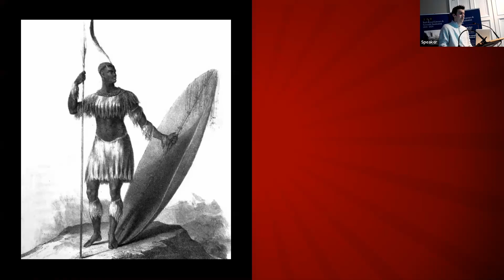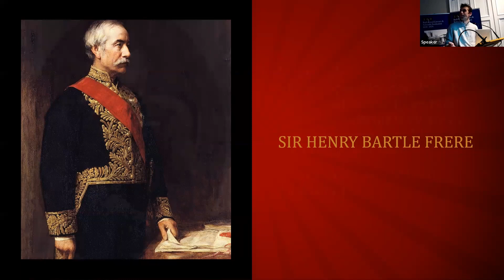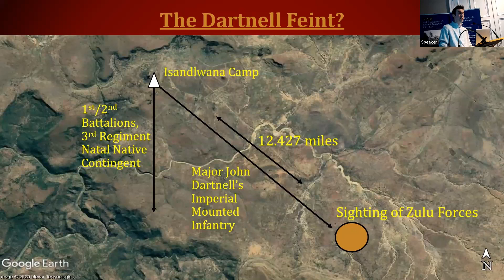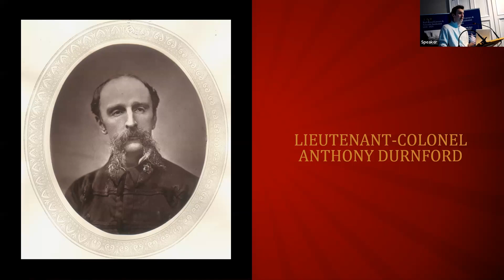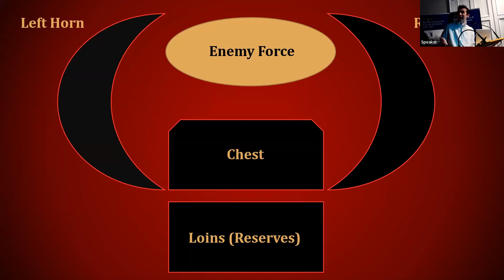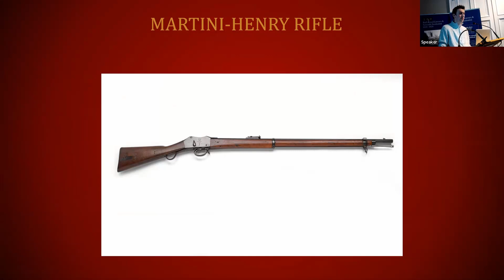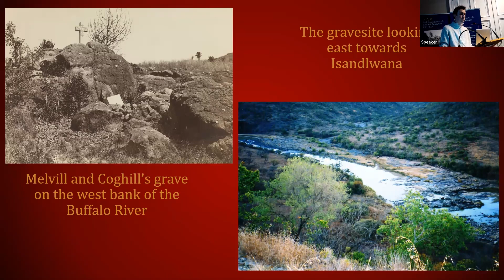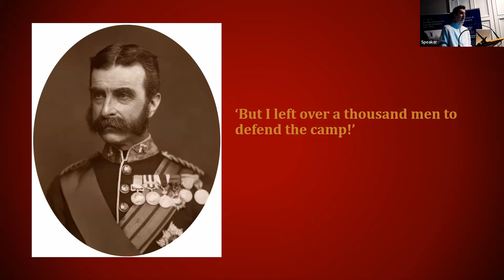Isandlwana: A Clash of Empires in The Zulu War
Isandlwana: A Clash of Empires in The Zulu War | Mike Nicholas | Monday 29th April 2024, Queen Square, Bath.

If your sole knowledge of the defeat of British forces in South Africa by the Zulu nation comes from watching a film starring Michael Caine, then a new Military History talk at BRLSI is here to enlighten you.

On 22nd January 1879, a ferocious battle took place at the foot of Isandlwana mountains. This was the first major battle between Imperial British troops and warriors from the Zulu Kingdom. For one side, this clash served as a humiliating defeat, and for the other, it was a decisive victory. But this victory would come at a huge cost, as it marked the beginning of a savage and unjust conflict that would bring instability to the region for decades to come.

In the 145th anniversary year of the battle, this talk examines the events before, during and after this momentous meeting of two empires.

Mike Nicholas is a military historian who specialises in the events of WW1, WW2 and the Anglo-Zulu War of 1879. Mike is also a public speaker for the Commonwealth War Graves Commission.

Your Support Matters to Us The BRLSI is a charity, and this content is made possible by generous donations like yours. Please consider supporting us to continue developing new programmes for the promotion of Science, Literature, and the Arts. or text: 'BRLSI 5' to 70085 to donate £5 'BRLSI 10' to 70085 to donate £10 Every contribution, however big or small, is incredibly valuable. Together, we can make a difference.